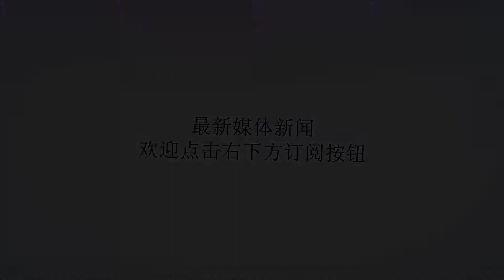离队在即？火箭队安德森消失整个休赛期去哪了？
谢谢！安德森的确没有抛头露面，整个休赛期都没有他的消息，可能和新婚的妻子在度假吧，毕竟休赛期还很漫长，球员一般都会度假后在回归训练，和快要离队关系不大。火箭队在总决赛结束以后就展开了补强计划，其中一项就是尽快处理掉安德森的合同，只不过目前为止依然没有什么进展，值得一提的是，整个休赛期火箭队球员基本都出现在了公众视野当中，唯独安德森一点消息都没有，我觉得他和她妻子去年刚结婚，这个宝贵的休赛期可能度假去了。安德森一直独来独往其实在上个赛季结束以后安德森在火箭队的位置就比较尴尬了，说到婚礼就不得不提上个赛季安德森结婚，整个火箭队只有离队的贝弗利和老队友戈登参加，火箭全队都没有来到婚礼现场，最关键的就是就在安德森大婚前一周是火箭队阿里扎的婚礼，那场婚礼完全就是火箭队的球员聚会一般，几乎所有球员悉数参加，这也证明安德森和火箭无论在场上还是场下的地位都相对尴尬了很多。火箭一直在张罗交易安德森，这会让关系更微妙火箭队休赛期有一种不把安德森交易掉不罢休的迹象，这更让安德森的露面变的更加尴尬，所以说不发声才是最好的选择，好好的度假，如果下赛季能够继续留在火箭队就在球队集训的时候回归球队报道即可，如果被火箭交易掉或者买断的话，直接打包行李寻找下家球队。安德森从火箭队需求的空间型大前锋到如今的弃子仅仅经历了一个赛季，安德森的职业态度还是完全可以的，纵使负面舆论的声音铺天盖地，但是安德森始终没有表示过不满，希望本赛季度假结束后的他可以迎来一个相对不错的结果吧。